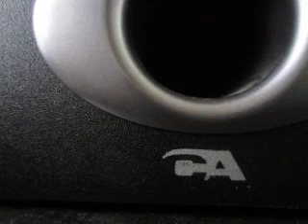MVI 0098 - KFI AM 640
At that, Lutz told him he had six months to come up with something better.[11] The exterior styling of the truck that was eventually released was the result of design concepts by Payne during 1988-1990. A review by the Dodge pick-up truck studio designers felt that modern pick-ups looked "too flat and sedan-like", while the early 1950s Studebaker pick-up and the semi-trailer trucks had just the right "macho" look to them.[12] The design featured a big-rig-looking front end and a large grille that was deemed risky at its introduction, but ultimately proved popular with consumers.[13]

Debuted on January 5, 1993, at the North American International Auto Show and going on sale on October 1, 1993, the redesigned 1994 Ram was a sales success and was named "Truck of the Year" by Motor Trend in 1994.[14][13] Sales increased from 95,542 units in 1993 to 232,092 in 1994, 410,000 in 1995, and 411,000 by 1996. That year, it was prominently featured as the hero vehicle in the film Twister.[15][16] Sales of this generation peaked at just over 400,000 in 1999 before declining against the redesigned Ford and GM trucks. By 2001, Ram sales figures were below those of Ford and Chevy trucks.

Engine offerings continued over from the first-generation Ram and were the 3.9 L V6, 5.2 L V8, 5.9 L V8, and 5.9 L I6 Cummins turbo diesel. Added to the lineup was a new 8.0 L V10 engine designed as an alternative for those who wanted superior pulling power but did not want a diesel. The new V10 and Cummins turbodiesel could only be had in the 2500 and higher designation models. Models were now the 1500 half-ton, 2500 three-quarter-ton, and 3500 dual-rear-wheel one-ton in both 2- and 4-wheel drive. Ram 1500s offered both short 6.5-foot (2.0 m) and long 8-foot (2.4 m) cargo beds on both regular and extended Club Cabs, Ram 2500s offered only long bed with regular cabs or a choice of beds on extended cabs, and Ram 3500s only offered long beds on both cabs.

Dodge offered the 2500 series in two different gross-vehicle-weight ratings for the first few years, but this was later dropped. The purpose of the difference between the light-duty and heavy-duty 2500 trucks was for the heavy-duty 2500 to take the place of the discontinued one-ton single-rear-wheel trucks. Rear axles for the light-duty 2500 trucks were semi-floating, while the heavy-duty 2500 rear axles were full-floating. Light-duty 2500 trucks were not available with the diesel or V10 engines.

On the inside, special attention was paid to in-cab storage features, with a large glovebox, a center armrest storage area, and extra storage space behind the seat.

In 1998, Dodge introduced the 4-door Quad Cab, which used smaller clamshell doors directly behind the main doors. This was the first extended cab pickup to have four doors. (The 2-door Club Cab remained available through 2002.) Other changes for 1998 included new rounded black plastic sideview mirrors, new plastic fold-out towing mirrors, a revised interior, dual airbags, a chime replacing the buzzer for seat belts/door ajar/headlights, and a digital odometer. The OBD-II system was also standard, with a computer port near the driver's-side footwell and a code-checking system via the new digital odometer readout.

In late 1998, Dodge introduced a revised front end for the 1999 model year Sport models with a restyled bumper, quad-beam clear-lens headlamps, and body-color grille. A 6-speed manual transmission was made optional for diesel models in late 2000 for the 2001 model year. A small percentage of the diesel engines for the 1999 and 2000 model years were subject to problems within the water jackets and fuel injectors. The most problematic was the "53" stamped engine block which had a defect that would cause fracturing in the structure of the block itself.

The 2000 models offered the option of heated leather seats. The braking system was upgraded to dual-piston calipers in the front. An Offroad Edition was offered as a package with a 2-inch lift, accomplished with stiffer front springs and rear lift blocks, unique 17x8 wheels, 275/70/17 all-terrain tires, 4.10 rear axle, trussed Dana 44 front axle, limited-slip differential, and skid plates.[17] The Offroad Edition models are also distinguishable with an additional "Offroad" decal on the tailgate under the 4x4 decal. The 2000 model was cut short, ending production in January 2000 to avoid a CAFE requirement. After that, 2001 models began production. [18]

Although Dodge introduced a new Ram 1500 for 2002, the old second-generation style Ram was carried over for the 2002 model year heavy-duty 2500 and 3500 trucks. The new third-generation Ram would not appear in the 2500/3500 variants until 2003. Part of this delay was due to the then-new 5.7 L Hemi engine not being ready for production.

Main article: Dodge Ramcharger

Huh?!